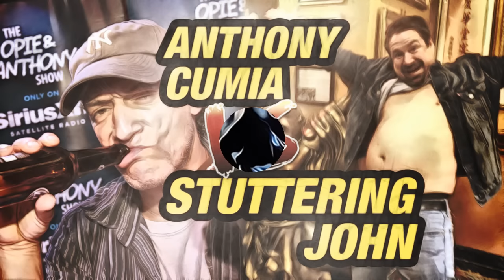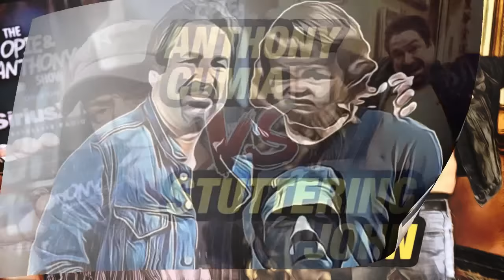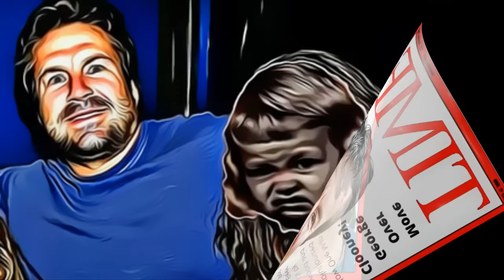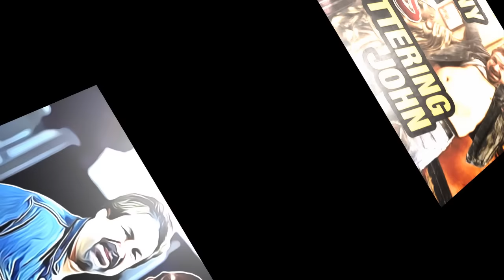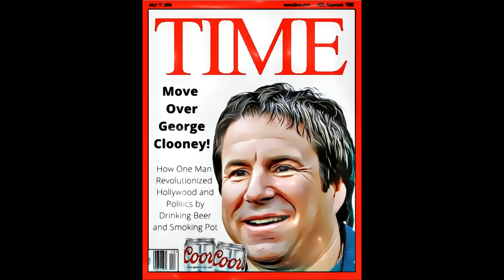Stuttering John on Howard Stern Vol 10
Cash.App/$milkcratemarauder

    Timestamp

  1. 00:00  - MCM Intro

  2. 00:05  -  John asks Paul McCartney questions at Madison Square Garden

  3. 06:03  -  MCM Interlude

4. 06:12 - John interviews Dr. Spock. Not that Spock

  5. 19:53  -  John interviews Lou Reed

  6. 23:24  -  John gets slapped at the Red Ball
 by Martin Richards / Asking Matthew Broderick questions

  7. 45:21  -  John interviews Morton Downey / Morton smacks Johns hand and insults, then hits him / Talks to Mister Rogers

  8. 01:05:59  -  John interviews Geraldo Rivera

  9. 01:09:28  -  John at the Gennifer Flowers press conference / a  few clips of John interviewing Kareem Abdul-Jabbar, Katie Couric, and Keith Hernandez

   John Edward Melendez (born October 4, 1965), also known as Stuttering John, is an American entertainer.

   He is best known for being a call screener on The Howard Stern Show from 1988 to 2004. Initially working as an intern, Melendez became known for asking celebrities impertinent questions at events and press conferences with his stuttering. He left the show to become the announcer on The Tonight Show with Jay Leno and also worked on Leno's later shows. In April 2018, he launched The Stuttering John Podcast.

   Melendez grew up in Massapequa, New York on Long Island and attended Plainedge High School. Melendez was born to a Puerto Rican father and a Danish mother. According to Melendez, he began to stutter when he was in the second grade as a result of psychological mistreatment from his father after he witnessed an argument between his parents. He attended Plainedge High School, where he was picked on by the neighborhood bullies because of his stuttering.

   In 1988, Melendez attended New York University's film school and belonged to a band called "Rock Slide." His college roommate, comedian Mitch Fatel, was on the verge of quitting his internship with The Howard Stern Show, when Melendez asked him for a recommendation for an internship there. The show's producer, Gary Dell'Abate, mentioned Melendez's stuttering to Howard Stern who, without seeing him and even before he was interviewed, told the producer to hire him.

 1988–2004: The Howard Stern Show

   On Stern's show, Melendez's primary role was answering phones and screening listener calls before they were allowed on the air. At the time of his joining, in addition to being heard in the New York City and Philadelphia radio markets via Infinity Broadcasting Corporation-owned WXRK 92.3 K-Rock and WYSP Rock94, respectively, the nationally syndicated morning drive time show had just added Washington, D.C.'s WJFK (also owned by Infinity) as its third carrier.

   Over time, Melendez became known for segments in which he asked celebrities confrontational questions at red carpet events, functions, promotional appearances, and press conferences. The puerile questions—written by Howard Stern, Fred Norris, and Jackie Martling—centered around a given celebrity's private life and were premised on the idea that they would not want to look bad by refusing an interview from someone who stuttered. Melendez sported long hair and metal T-shirts, asking questions by reading them from a sheet of paper. As he became better known, he occasionally wore a disguise consisting of an overcoat, fedora, and fake mustache. His interviews were characterized by punchline-free "joke" questions, such as asking actress Melanie Griffith how her father, Andy, was.

   The absurdity of the questions Melendez asked was often amplified by the fact that he himself appeared to lack common pop culture knowledge and often did not even seem to know who the subjects of his interview were or why they were famous. Melendez would thus frequently be unaware of why his questions would provoke such angry reactions, such as when he asked Ally Sheedy if she had vomited lately, unaware that the actress suffered from bulimia. Some celebrities were a personal target of Stern's, such as Ted Williams, who was interviewed by Melendez because Stern disapproved of athletes charging money for autographs. Celebrities would often react angrily, but other times, they would take the questions in good humor.

   Melendez notably interviewed Gennifer Flowers, Ringo Starr, and the Dalai Lama. At Gennifer Flowers' news conference playing the 'Clinton Tapes', he asked her if she planned to sleep with any other candidates before the election, to which she reacted by laughing. He asked the Dalai Lama if anyone ever greeted him with "Hello Dalai!", in a joking reference to the play and movie; the Dalai Lama's translator whispered the translation to the Dalai Lama, who chuckled.